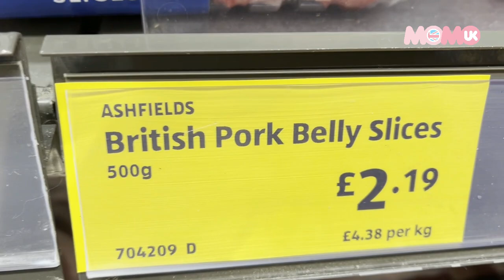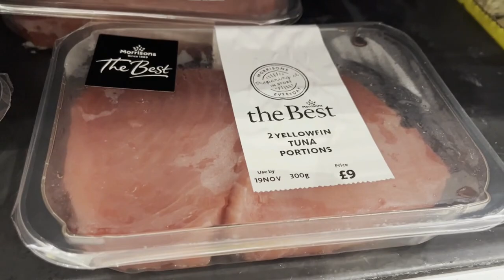【煮】瘋出國際！🐷🐷🐷哈哈哈！ MoMo UK 英國🇬🇧日常 VLOG #94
懶人豬腩肉
洋蔥一個
紅蘿蔔🥕幾隻
冰糖一大隻
豉油
酒

略煎後放入飯煲！禮成！